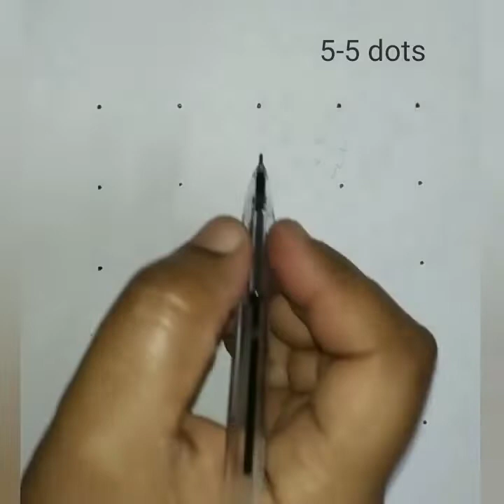5 dots easy draw kolam|kids drawing |learn to draw Bird in a branch🦜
5 dots kolam
Friday special kolam